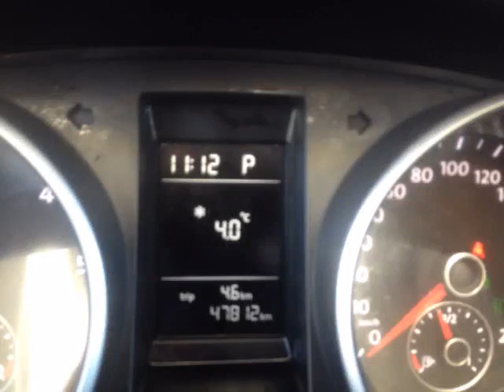Lancaster auto sales - 2011 Volkswagen Golf Wagon 2.0L TDI